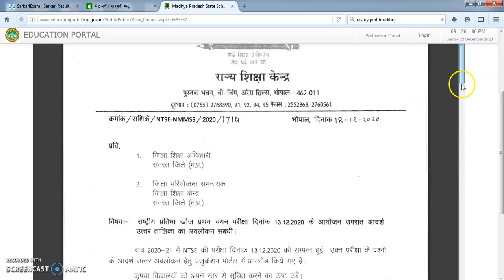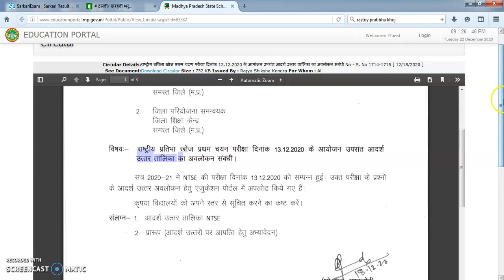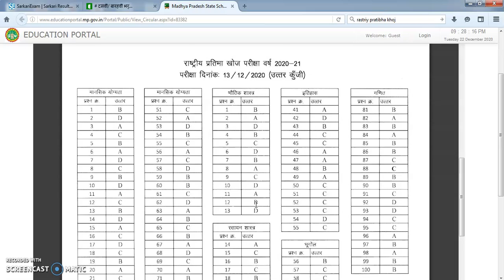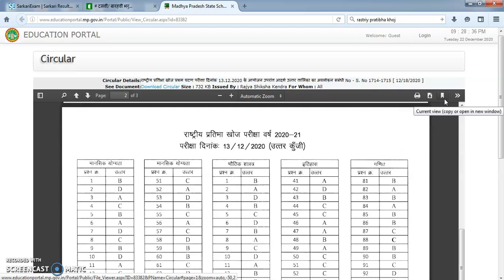NTSE- राष्ट्रीय प्रतिभा खोज परीक्षा आदर्श उत्तर तालिका का अवलोकन दिनांक 13.12.2020 के आयोजन उपरांत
NTSE EXAM ANSWER SHEET
nste answer sheet
nste exam result